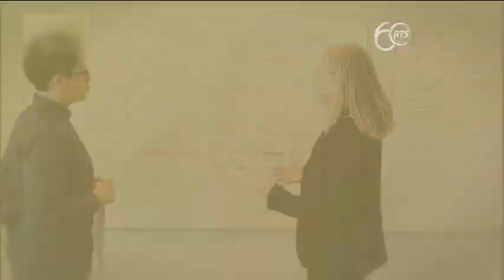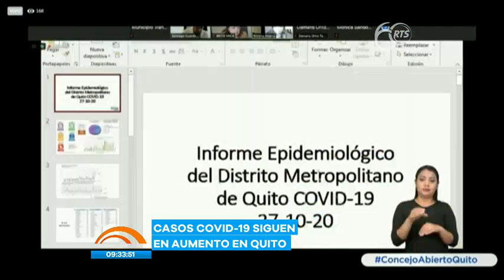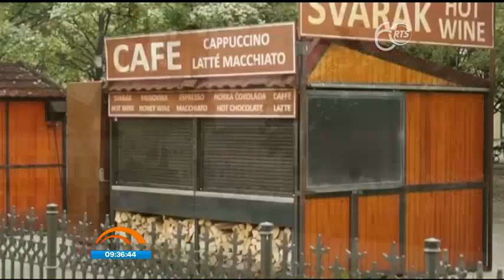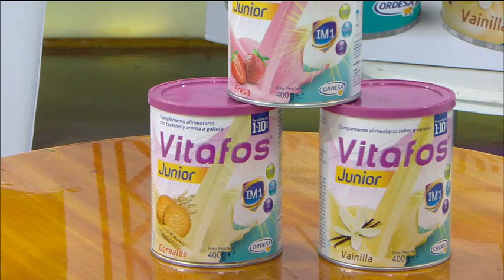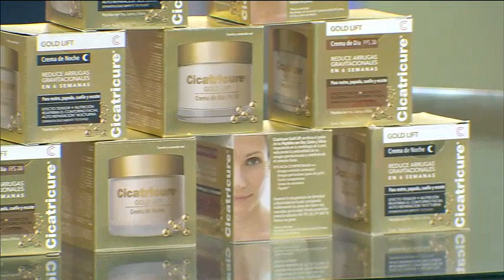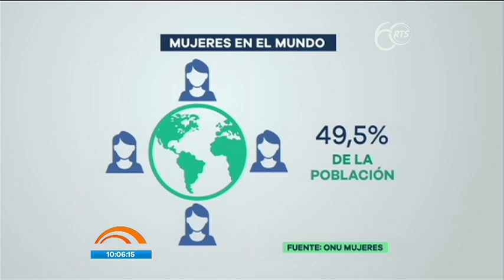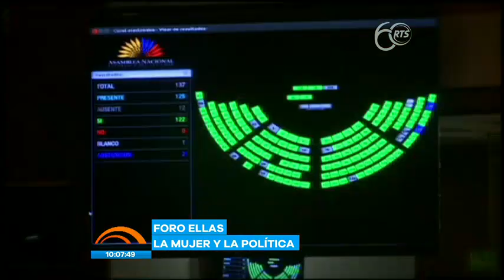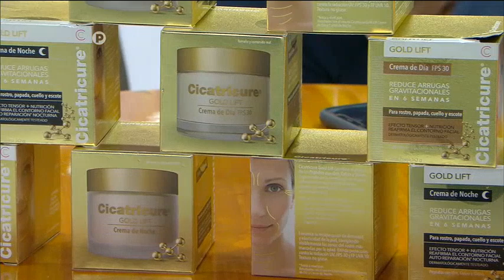Noticias de la Mañana: Programa del 28 de Octubre de 2020